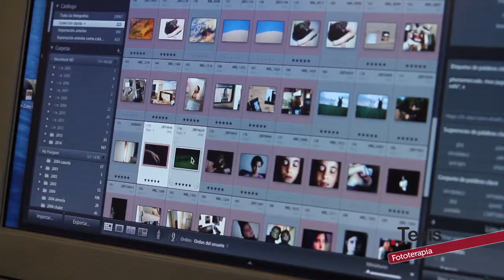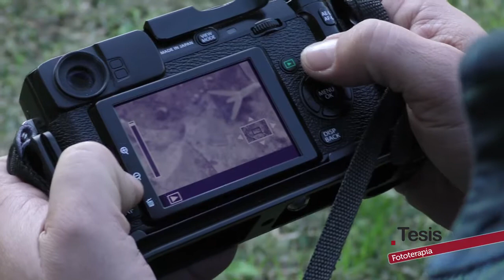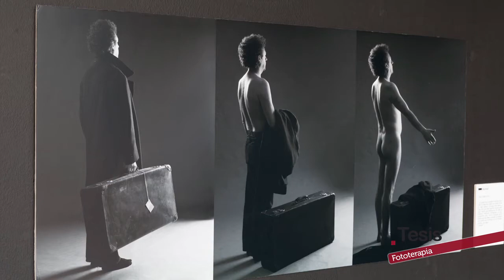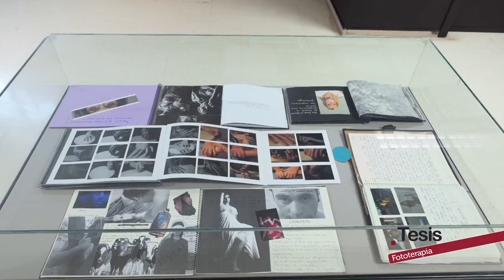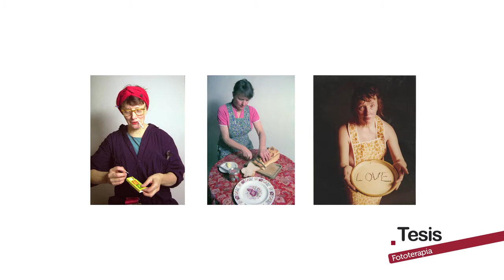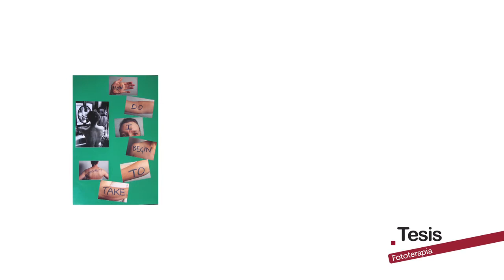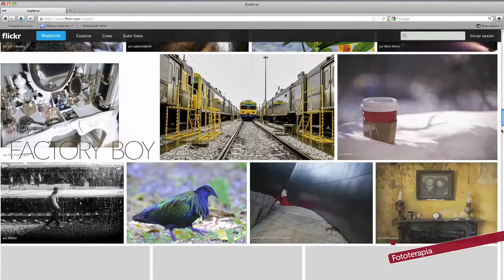FOTOTERAPIA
La fotografía es un arte que, usado como terapia, tiene importantes beneficios para las personas que lo practican. Conocida como fototerapia o fotografía terapéutica, esta disciplina es una excelente herramienta de autodescubrimiento y de recuperación en pacientes que cursan procesos de enfermedad. Visitamos la Universidad de Málaga para asistir al curso “Fotografía como terapia. Más allá de la imagen estética”, un encuentro que reúne a fotógrafos, médicos, psicólogos y profesionales de diversas especialidades en torno a la imagen fotográfica.